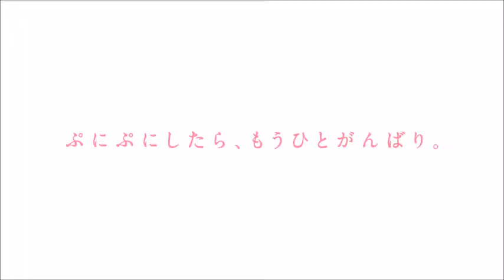石原さとみさん 果汁グミCM（ぷにぷにダンス編？） ～ 2021 キャンペーン